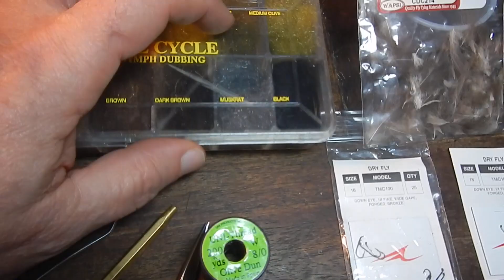FLY TYING-BLUE WINGED OLIVE CDC MAYFLY-THE DEADLIEST FLIES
The Blue winged olive mayfly is one of the most widespread mayflies in the world. A very important food source for trout, this fly is a full season hatch begining here in March and lasting into October. The best thing about a rainy day is the BWO hatch. The trout know the fly and love the hatch.